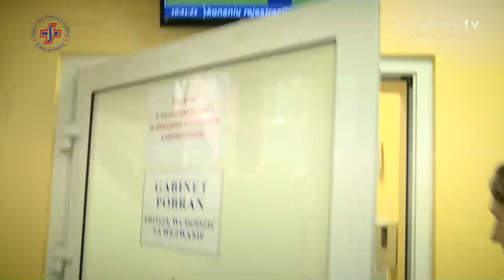PODARUJ ŻYCIE - WYKRYJ RAKA